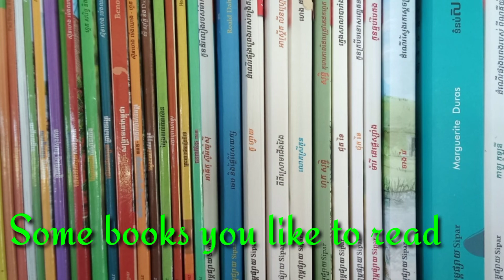Vlog 2-Relax with new natural place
My mission is sharing unlimited knowledge with all of you.

Reduce stress with the place where you never know before